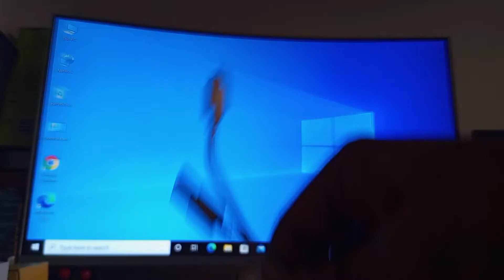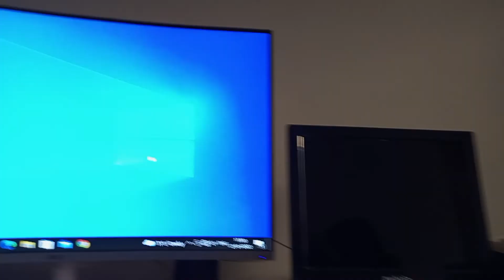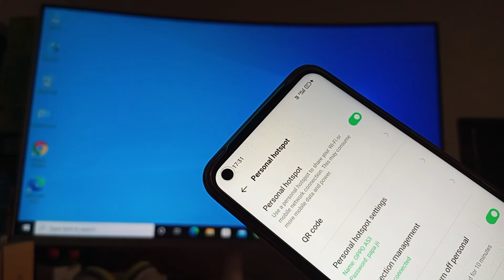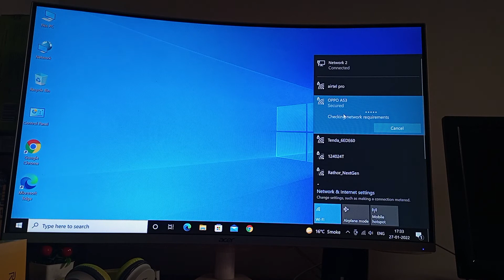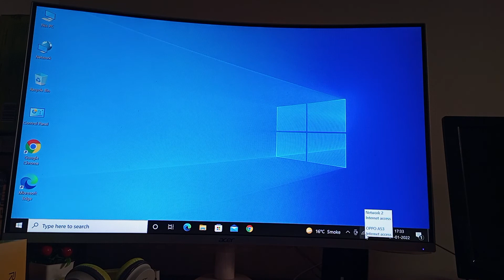How to connect internet mobile to computer window 10